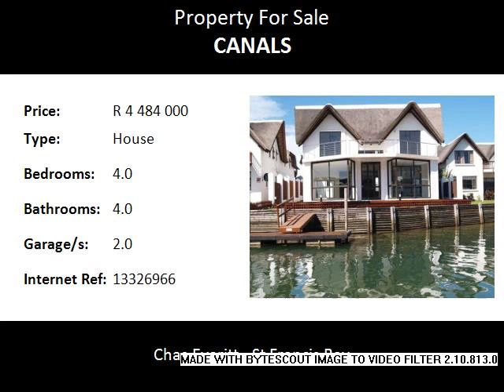4.0 Bedroom House For Sale in Canals, St Francis Bay, South Africa for ZAR R 4 484 000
Bedrooms: 4.0
Bathrooms: 4.0
Garages: 2.0
Price: R 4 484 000

Property Description:

This upmarket modern family home is situated in Admiral's Isle, a secure area in the Canals, with lovely finishes and fittings.  Downstairs comprises a large open plan spacious living area consisting of a lounge, kitchen with scullery and dining room, which lead out to the decked patio overlooking the canal with private beach and jetty. There is also a bar and guest toilet downstairs.

There are four spacious bedrooms, two of which are en-suite and two that share a balcony.  Upstairs also boasts a landing lounge.  This beautiful home offers the best as both a holiday or permanent home.

Canals, St Francis Bay